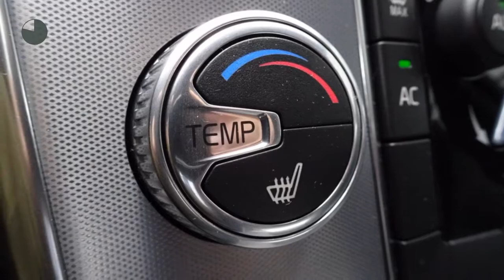Volvo V60 T3 152pk Polar+ Dynamic - Sportstoelen - AUT